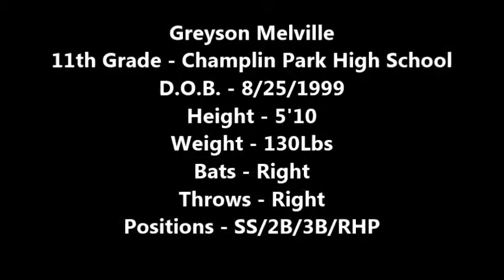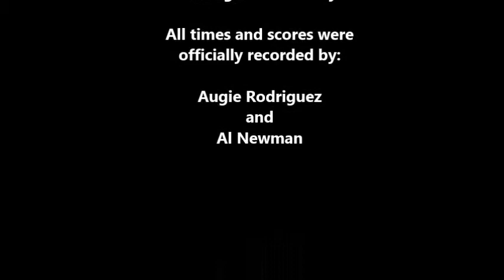Greyson Melville 1